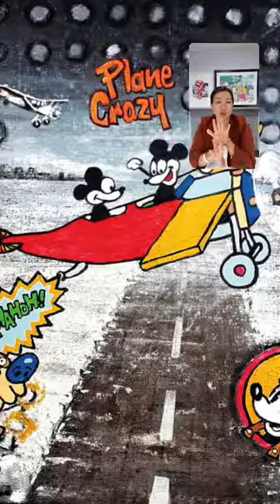Originality, creativity, and Faith - 3 words that describes @jorgecontrerasart art.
Originality, creativity, and Faith - 3 words that describes @jorgecontrerasart art. He’s an amazingly curious artist that works with incredible planning and precision to tell the story or iconic pop figures. Listen to him talk about his story and principals in this interview!